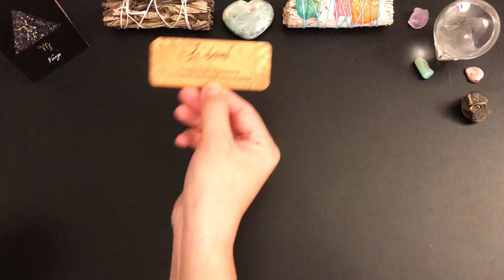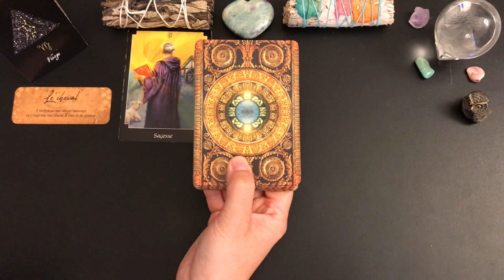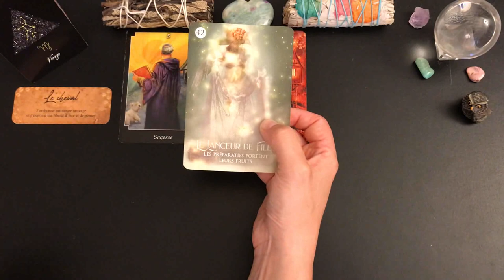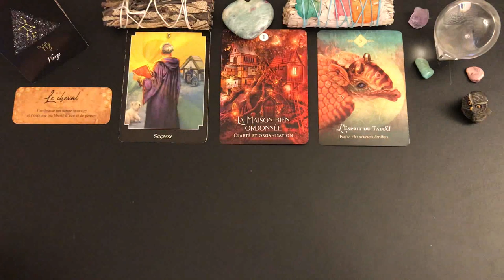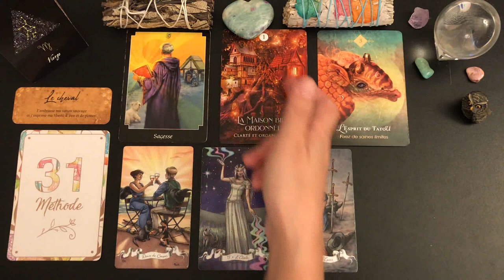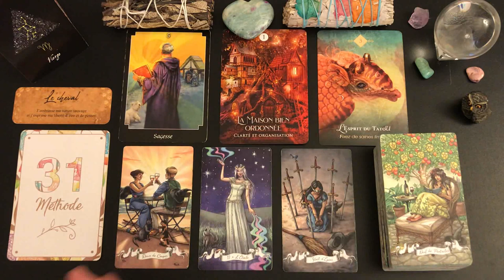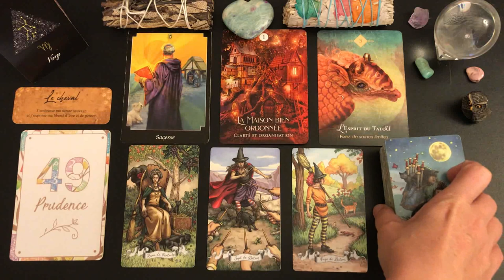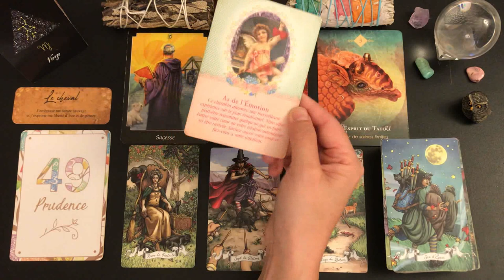♍️VIERGE🦊🍁DU 1ER AU 15 OCTOBRE 2022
🦋Guidance intuitive des énergies générales, tarots et oracles, taroscope vierge, guidance vierge, développement personnel, spiritualité, cartomancie, météo énergétique🦋